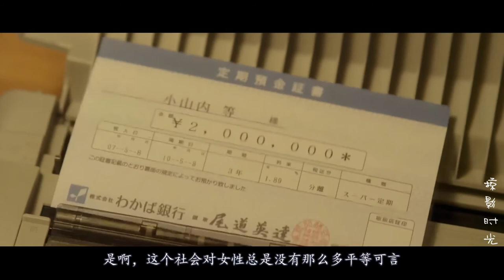【掠影时光】已婚主妇为了小鲜肉, 不惜盗取巨额公款, 最终惨遭抛弃!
《纸之月》是由日本松竹映画制作发行的126分钟的犯罪影片。该片由吉田大八导演，早船歌江子编剧，宫泽理惠、池松壮亮、大岛优子、田边诚一、近藤芳正等主演，于2014年11月15日在日本上映。该片改编自角田光代所著同名小说，讲述了家庭主妇梅泽梨花与在银行上班的丈夫过着平淡生活，因不满丈夫对自己的冷淡，梅泽与正在上大学的青年光太深陷不伦恋情的故事。